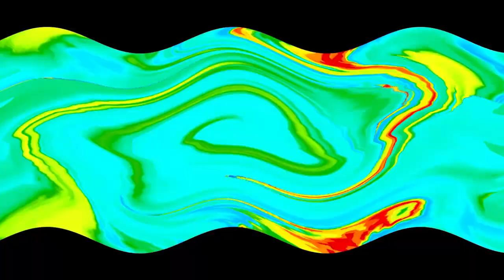Veg Replace Tennis OMG! Poof is a Smiler!!!! Rounds